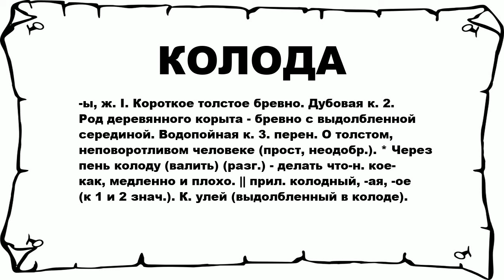КОЛОДА - что это такое? значение и описание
Хочешь знать что значит КОЛОДА? тогда слушай до конца.

 -ы, ж. I. Короткое толстое бревно. Дубовая к. 2. Род деревянного корыта - бревно с выдолбленной серединой. Водопойная к. 3. перен. О толстом, неповоротливом человеке (прост, неодобр.). * Через пень колоду (валить) (разг.) - делать что-н. кое-как, медленно и плохо. || прил. колодный, -ая, -ое (к 1 и 2 знач.). К. улей (выдолбленный в колоде).